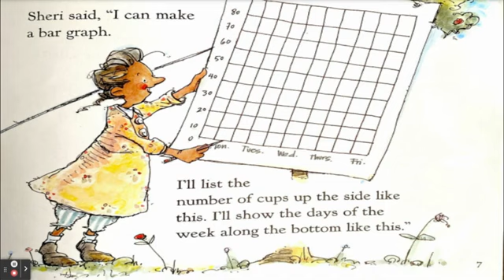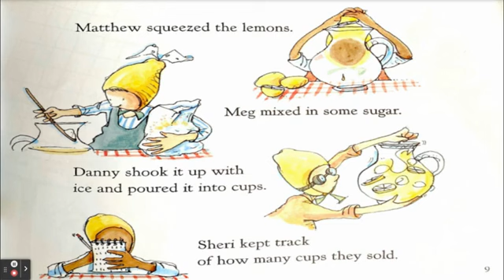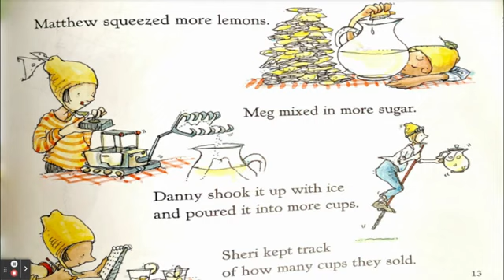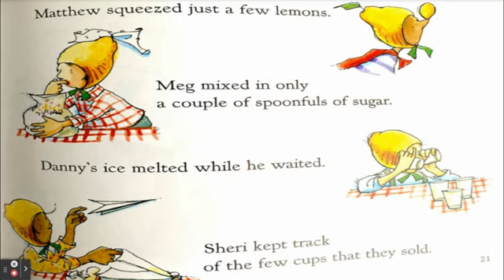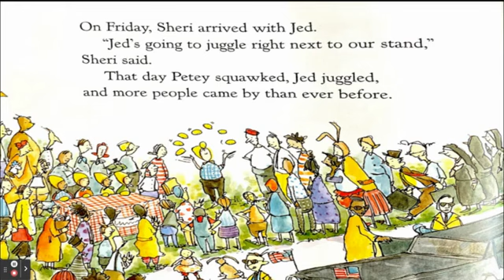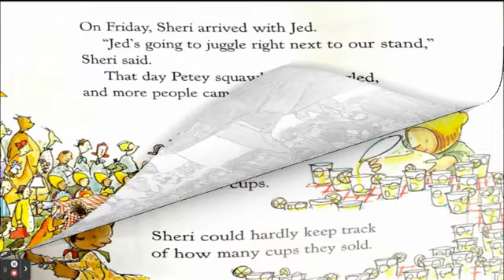"Lemonade For Sale" Math Story Time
This wonderful story by Stuart J. Murphy is great to read during a graphing or data analysis unit. Enjoy, and check out the resources available to go along with this video in our Teachers Pay Teachers Store